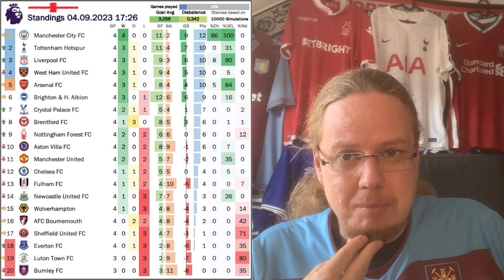More Questions Than Answers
Most signs after round one are now pointing in the complete opposite direction after four rounds. Newcastle, Chelsea good? Nah, surely not. Liverpool are going to struggle? Doesn't look like it. And there is more. But the big matchup of the past weekend, pitted two sides that went into the season with high hopes, but now there are definitely more questions than answers of these two.

00:00 Opening observations
02:08 Highlights from previous rounds
05:27 Round 4 in review
08:14 Standings, projections and fixtures